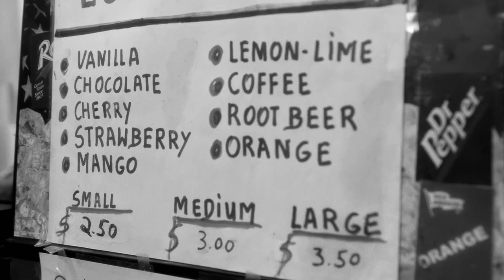You Can't Put Your Arms Around a Memory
Anthony Bourdain: Parts Unknown - Final Episode - Lower East Side - November 18, 2018
Performed by: Michael Ruffino
Additional Vocals: Ariane Bourdain
Written by: John Anthony Genzale